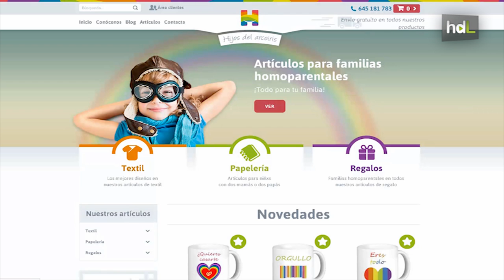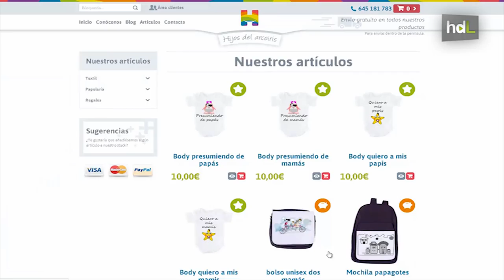HDL Hijos del Arcoíris: una apuesta emprendedora por la normalización de las familias homoparentales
Cuando Saray y Rocío tuvieron a su hija se percataron de las carencias que había en el mercado respecto a las familias homoparentales. Todos los productos estaban dirigidos a un solo modelo de familia, formada por papá y mamá. Ellas han creado 'Hijos del Arcoíris', web en la que ofrecen álbumes, bolsos y otros productos en los que se refleja esa diversidad familiar.